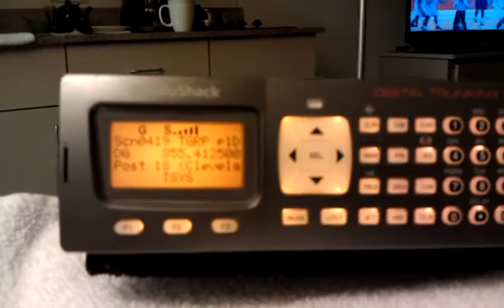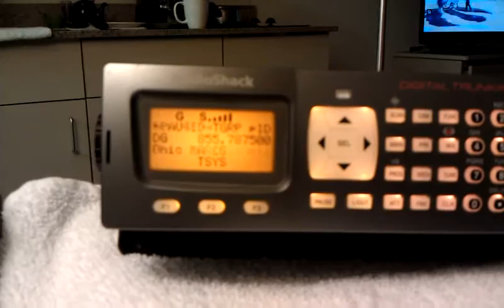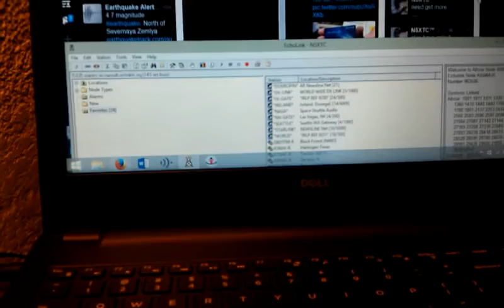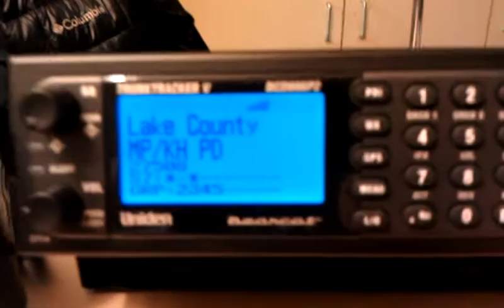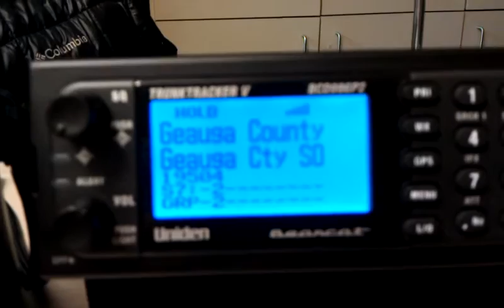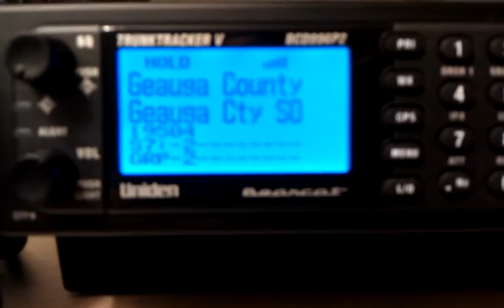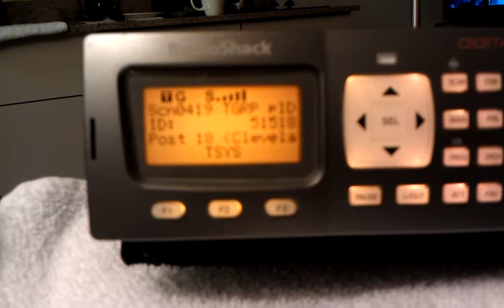N5XTC avoiding radio withdrawal on the road